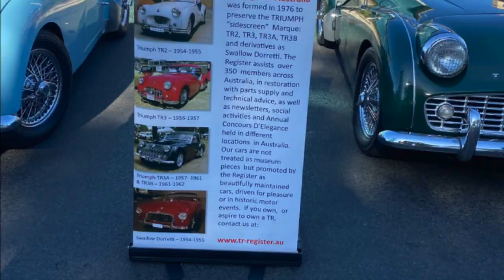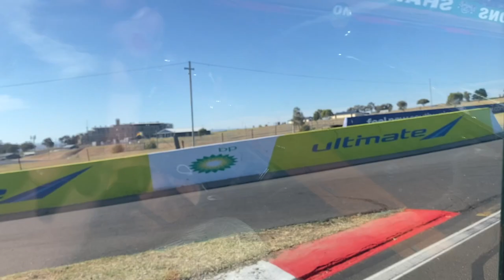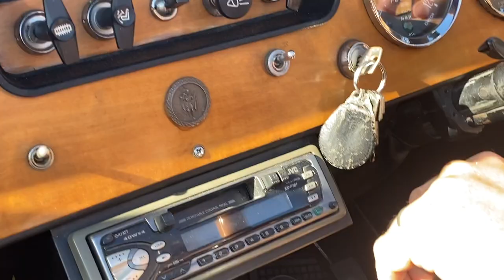Triumph Vitesse MK2 1971 Convertible at Mt Panorama, Bathurst NSW Australia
Triumph Vitesse MK2 1971 Convertible at the 100 years of Triumph weekend held at Bathurst NSW Australia. The video includes photos of the 116 Triumphs on display, followed by a lap around MT Panorama race track.